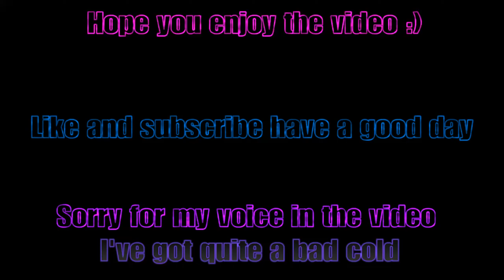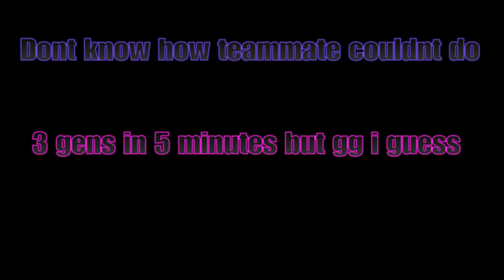she tried to DO WHAT (dead by daylight gameplay)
gotta love editing a video forgetting to do it just to have to do it again :)